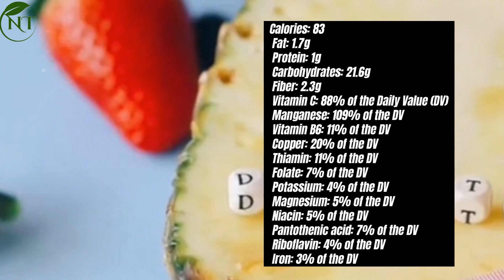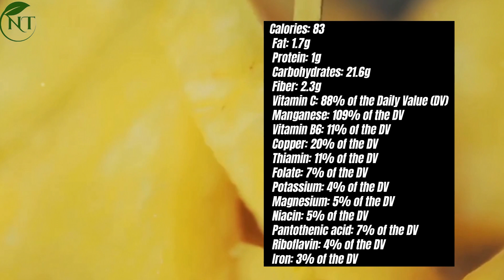Benefits of Pineapple: Essential Vitamins and Why You Should Eat It Every Day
Curious about what pineapple can do for your health? In this video, we dive into the amazing benefits of pineapple, from its powerful antioxidant properties to its effects on your immune system and overall well-being. Learn how pineapple during pregnancy can impact your health, and find out if pineapple is safe during pregnancy.

We’ll explore the nutritional facts behind this tropical fruit, including its role in weight loss, its digestive benefits, and how it helps with inflammation and arthritis. Discover the impact of bromelain, a key enzyme in pineapple, and how it contributes to skin health and digestive benefits.

Whether you're interested in the health benefits of eating pineapple regularly or concerned about potential side effects, this video has got you covered. We’ll also discuss how pineapple supports your immune system and the incredible benefits of pineapple juice.